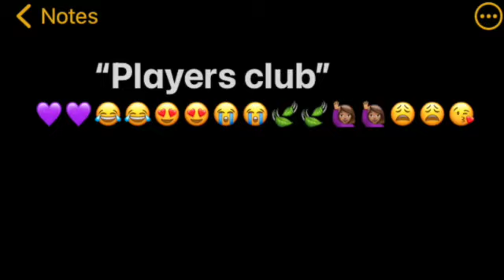Ep 3 "What's Your Problem?"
Things get heated when roommates begin to dislike each other,  trying to solve their problem on national Tv.
Don't judge us, we don't have a budget!